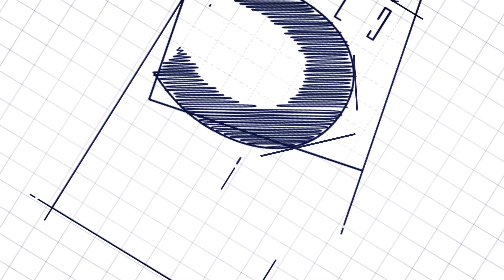Commercial Property to Let: Somerset Office Park, 5 Libertas Road, Bryanston - Building 9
Listing Size: 250sqm

This unit has hardly been used and can be let fully furnished.
Quiet Office park in a cul de sac in Bryanston. Walking distance to Bryanston Parallel Medium School. Beautiful ponds with water features throughout. Back up water for toilets and generator is optional. 24hr security on site. There is an open parking area in front of the building which offers plenty of additional parking.

Contact Commercial Broker:
Candice Burnett
Debra Echstein
5th Avenue Properties